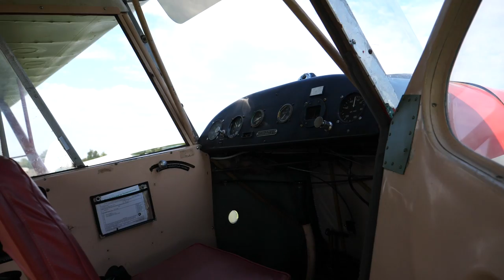Parade of Planes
Flew the Travel Air over to New Carlisle and particiapted in the parade of planes. Every year they pull aircraft through town during the local festival.  This is a very positive venture for general aviation. Barnstorming is a lost history and this is just a touch of true Americana.